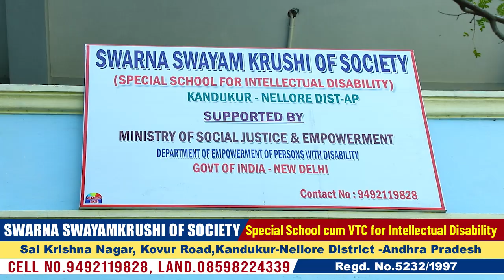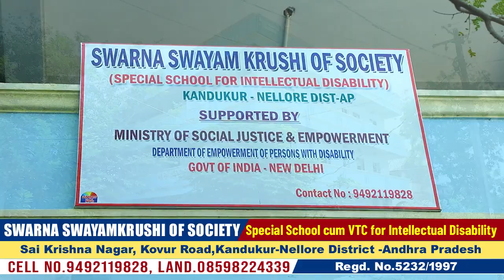SWARNA SWAYAM KRUSHI OF SOCIETY